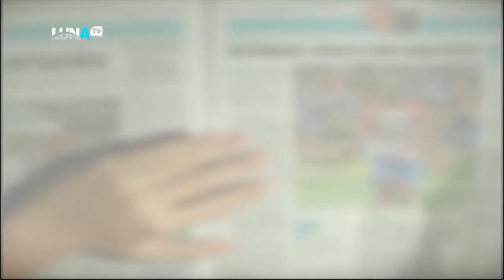PASANDO REVISTA 11 03 2022 B4